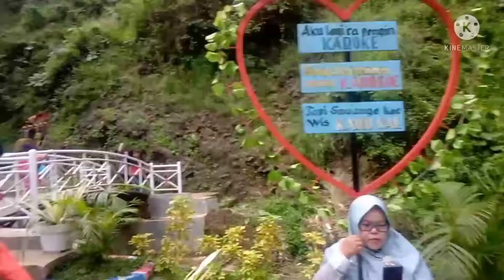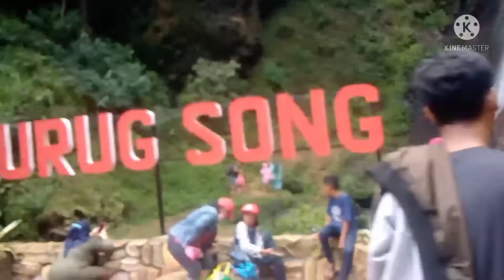CURUG SONG TERKINI || KALISALAK || BANYUMAS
Piknik ke Curug song hrs menyiapkan tenaga exstra,kena membutuhkan wkt yg lma untuk mendaki gunung supaya bisa sampai ke puncaknya